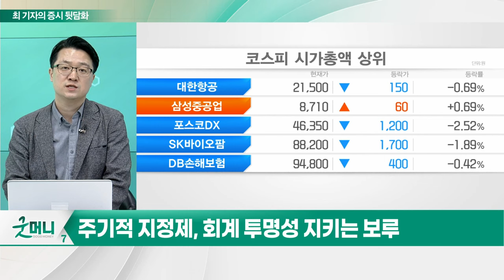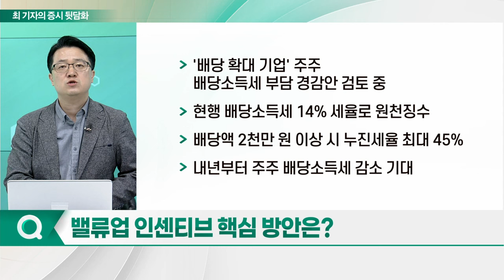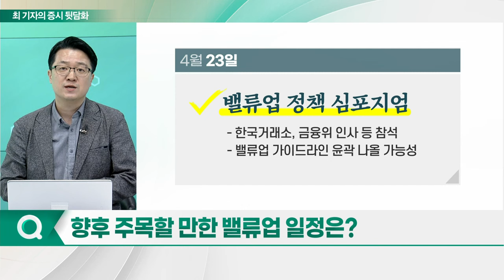'밸류업' 당근 내놓은 금융위... 국내 증시 향배는?_경제판 돋보기 (20240404)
Q. 밸류업 추가 인센티브 발표... 내용은?
Q. 감사인 주기적 지정제, 어떻게 적용될까?
Q. 지정제 면제, 회계 개혁 흔들까?
Q. 이외 밸류업 관련 추가 인센티브는?
Q. 밸류업 인센티브 핵심 방안은?
Q. 향후 주목할 만한 밸류업 일정은?